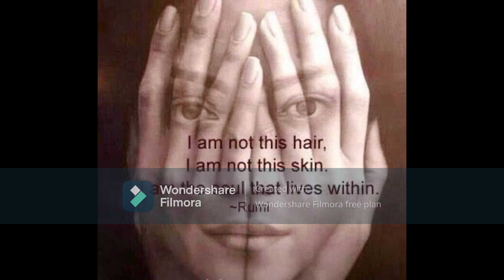Yetinmeyi Bilir Misin? / Sezen Aksu